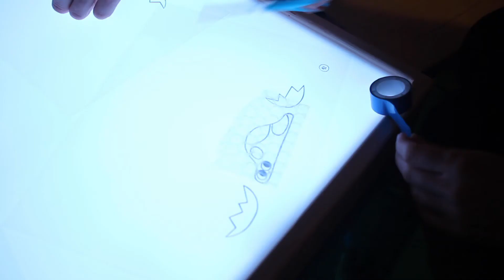Kinosaure | El cinema de Pack Màgic | 2020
El Kinosaure és un animal fantàstic que recull durant els seus viatges el millor cinema europeu per a infants i en català. Quan arriba el fred es refugia a les sales de cinema de Catalunya i comparteix amb tots els nens i nenes les històries que ha anat descobrint per tot el món.